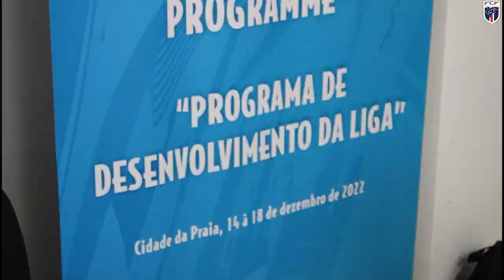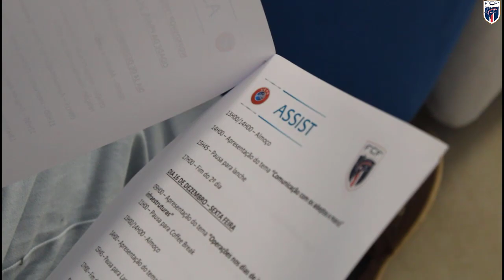Delegação da UEFA em Cabo Verde para dar continuidade ao programa de cooperação da UEFA ASSIST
No âmbito do programa de cooperação da UEFA ASSIST, a Federação Cabo-verdiana de Futebol submeteu o projeto "Desenvolvimento da Liga" que mereceu a devida aprovação.

Assim, uma Delegação de consultores da UEFA estará em Cabo Verde, de 13 a 18 do corrente, para "sur place" dar continuidade aos trabalhos que já vinham sendo desenvolvidos via zoom, durante os quais foram auscultados representantes de clubes, jogadores, treinadores, entre outros.

A Delegação da UEFA é composta pela Sra. Eva Pasquier, Diretora das Relações Internacionais da UEFA, pela Sra. Marie Clerc, Coordenadora das Relações Internacionais, e pelos Consultores Pedro Correia, Kenny MacLeoad e Joaquim Milheiro.

Durante a missão a Praia, está previsto um programa, com a organização de vários Workshops, com a participação de todas as Associações Regionais de Futebol, membros do Comité Executivo da FCF, bem como Ações de Formação para treinadores de Futebol.

Temas como ‘Desenvolvimento do futebol’, ‘Governança, operações e modelos de gestão de clubes’, ‘Gestão financeira’, ‘Comunicação com adeptos e marcas’, ‘Operação no dia dos jogos e gestão de infraestruturas’, ‘Geração de receitas’, ‘Planeamento operacional’, entre outros, serão debatidos durante os trabalhos.